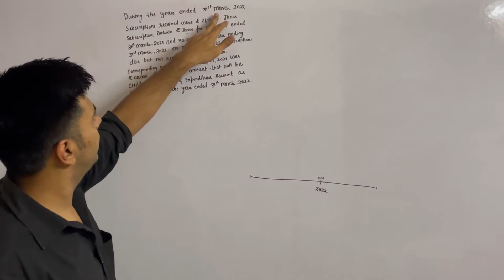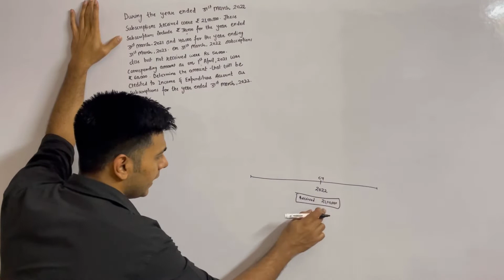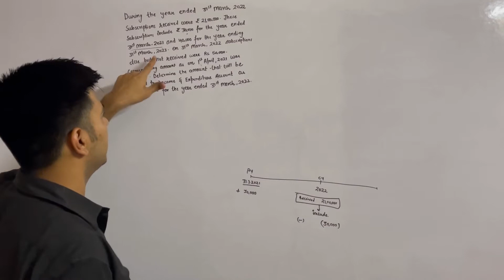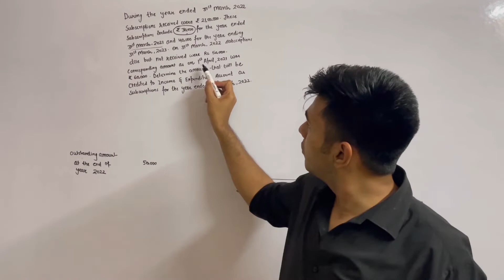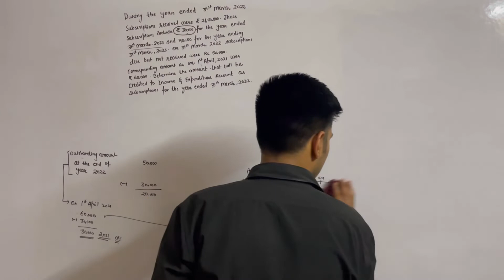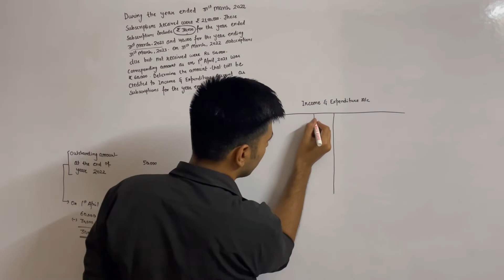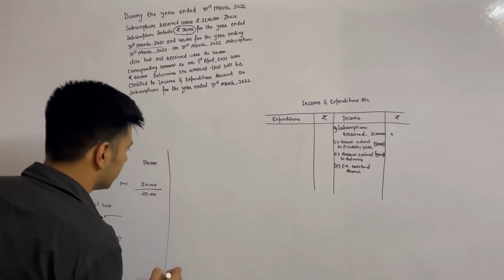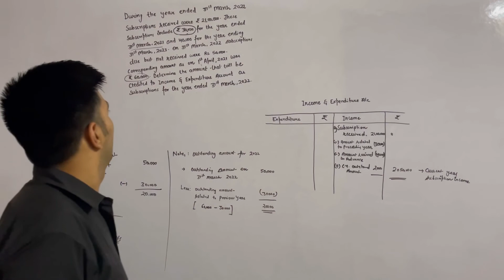Subscription Accounting Detailed discussion with proper example explaining the working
Subscription accounting is the back bone of the NPO chapter and one must understand the concept of it. Without working with the proper example one can not understand the applicability of the subscription income in the NPO accounting. For understanding this most of the important questions about subscription accounting are covered in the @conceptualaccounting channel.
Our book Trishul of accounting is on the way which will be well understood with lectures provided by us. If someone who us on the way to understand the basics of accounting with the proper example, then trishul is solution for your need.